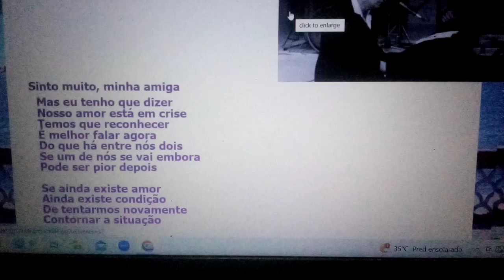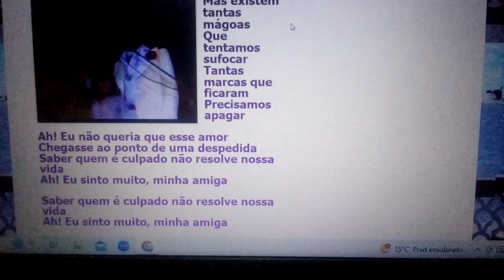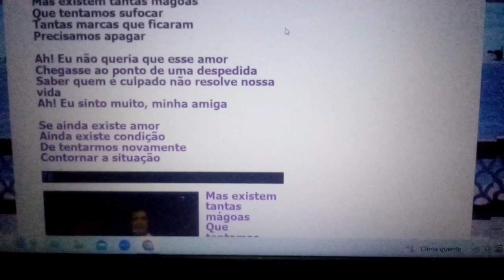Sinto muito minha amiga SABER QUEM É CULPADO ,NÃO RESOLVEM NOSSAS VIDAS Ensaio Cover